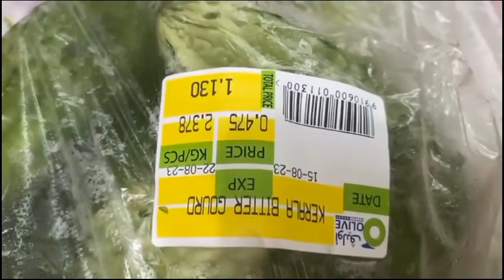New style Crispy Karele ki Sabzi | Restaurant Style Karela Recipe | Karela Fry Masala Recipe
New style crispy Karela ki sabzi | sabzi banane ka tarika | vegetable recipe | how to make karela mutton | Mutton karela